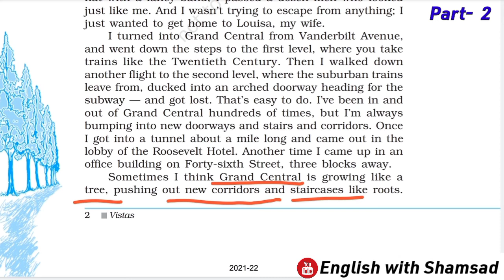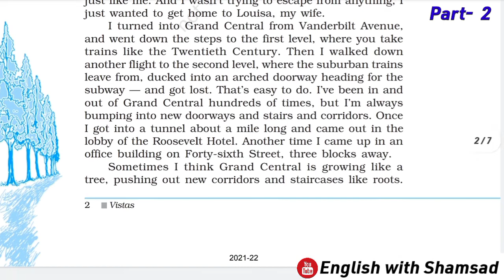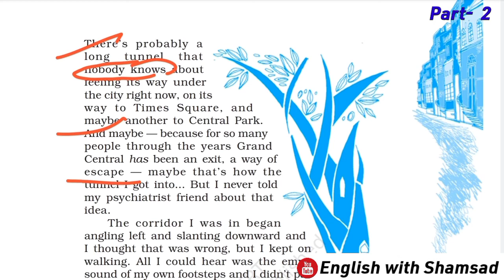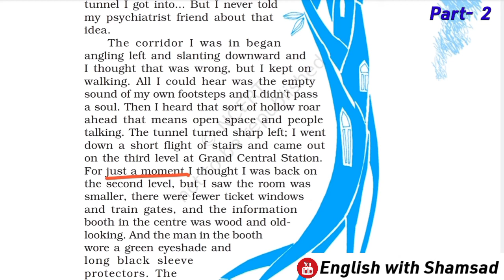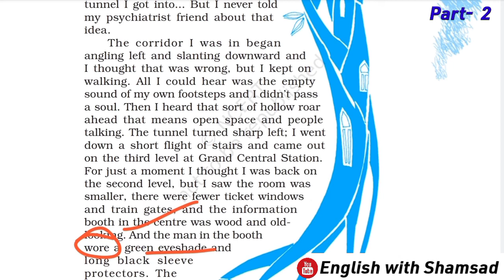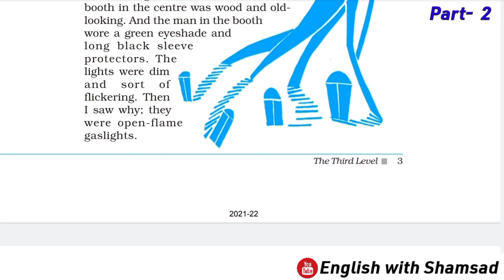The Third Level | CBSE/NCERT | vistas | Part 2 | Chapter 1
Hello students/friends, in this video we will learn further more about Charley's imagination that he gets sure he is in third level.

the third level class 12 in hindi line by line,
the third level explanation class 12,
the third level explanation